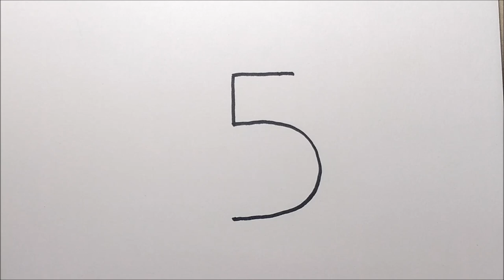How To Draw a CARTOON HORSE Using Number 5 – Very Easy and Fun Doodle Art ✔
How To Turn Number 5 Into A CARTOON HORSE– Very Easy Drawings and Fun Doodle, turn numbers into cartoon drawings.